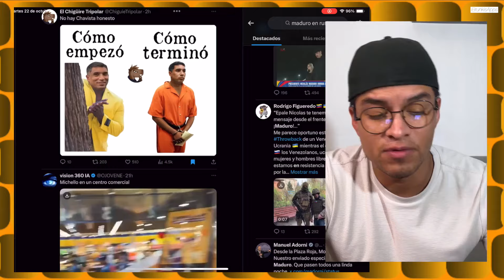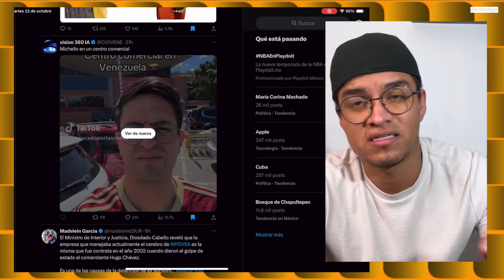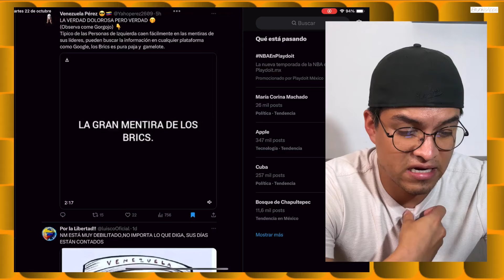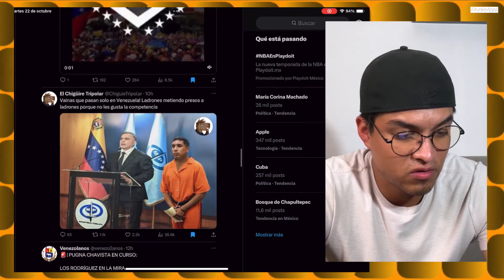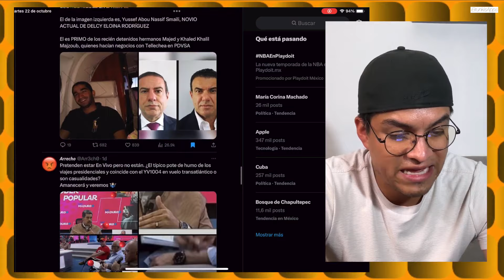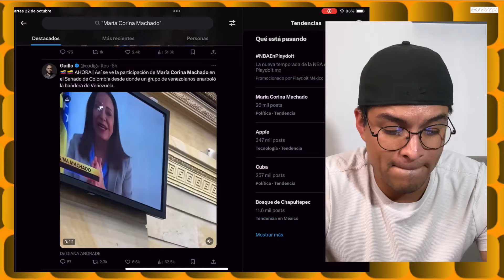EXILIO FORZOSO PARA NICOLAS MADURO SE VA CON VLADIMIR PUTIN PARA NEGOCIAR... !AQUÍ TODA LA INFO!